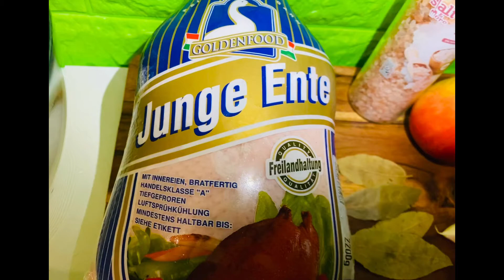և պատրաստման յուրահատուկ եղանակ#bad#утка в духовке#